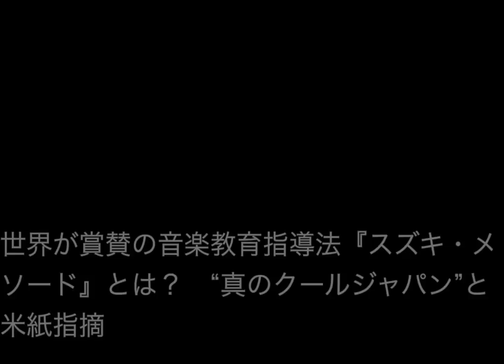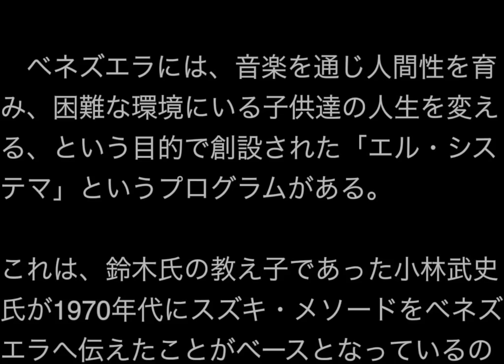ヨーヨーマの秘密スズキメソード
このビデオの情報ヨーヨーマの秘密スズキメソード
1955年10月7日、フランスのパリで生まれる。父親の馬孝駿（Hiao-tsiun Ma）は中国寧波生まれでオーケストラ指揮者で作曲家。母親の盧雅文（Marina Lu）は香港生まれで台湾国立中央大学出身の声楽家。彼の両親は中国を離れパリに渡りその後、彼が7歳の時にニューヨークに移り住んだ。家族は今もニューヨークに住んでいる。
1960年、4歳でチェロを始める以前の幼少の頃より、ヴァイオリンやヴィオラを習い、5歳にしてすでに観衆を前に演奏を行った。7歳の時にはジョン・F・ケネディの前で演奏した。また、8歳でレナード・バーンスタインが行ったコンサートでアメリカのテレビに出演した。クラシック音楽から現代音楽までの幅広いレパートリーを持ち、デビュー当時のテクニックは世界最高ともいわれていた。
1976年に、ハーバード大学を卒業、人類学の学位を取得した。ジュリアード音楽院でレナード・ローズの下に学んでいたが、教師に「君に教えることはもう何もない」といわれ、コロンビア大学を経てハーバード大学に入学したという逸話がある。それでも1970年代にパブロ・カザルスの偉大さに触れるまではまだ学習を続けるべきか否かを迷っていたという。
1982年にバッハの無伴奏チェロ組曲を、ニューヨーク（Vanguard Studios）で録音する。1994年-1997年にかけて同曲の再録音を行い、「Inspired by Bach」と題して各国のアーティストとのコラボレーションを映像表現した。室内楽にも熱心であり、ジュリアード音楽院時代から親密にしていたピアニストであるエマニュエル・アックスと共演している。
1991年にハーバード大学から、名誉博士号を授与される。
2000年、テレビドラマ「ザ・ホワイトハウス」（原題：The West Wing）に本人役で出演。
2009年、バラク・オバマの大統領就任式典にて演奏した。しかし実際に会場にスピーカーで流された音はリアルタイムのものではなく、事前に録音されたものであったことがわかり、各方面で賛否両論の声が上がっている。式典当日の気温は氷点下であり、その寒さのために楽器の音程が狂う恐れがあったため、録音を使用したという。ただし、演奏そのものは実際に行われている。
2010年、バラク・オバマより大統領自由勲章を授与された。「世界的チェロ奏者」としての扱いで、同時に受賞した人の中には、ドイツ連邦首相のアンゲラ・メルケルや投資家のウォーレン・バフェット、米第41代大統領ジョージ・H・W・ブッシュがいる。
共演
ジャンル問わず、非常に多くのミュージシャンと共演する。前述、ピアソラのナンバーをアサド兄弟と共演したアルバムもある。また、2002年の冬季オリンピック（ソルトレイクシティ）の選手宣誓式では、スティングとともに Fragile などのナンバーを披露した。
楽器について
飛行機では隣の席をチェロの為に取り、タクシーでも必ず、隣の席に置き、トランクには仕舞わない と宣伝しているが、実際は頻繁にタクシーのトランクに置き忘れている。

アーティスト情報、ディスコグラフィーなど（ソニーミュージック）
Yo-Yo Ma（英語）
世界最高のチェリスト　ヨーヨー・マ　「まずは一人の人として、そして音楽家」
　【大紀元日本9月26日】中国人の両親の間に生まれ、フランス、アメリカで生活した多様な文化的背景によって、彼の音楽には、中国人の奥深さとフランス人のロマンチック、そしてアメリカ人の自由と革新がもたらされた。

　彼の名はヨーヨー・マ（馬友友、YO-YO MA）。「世界一のチェロ演奏家」と称賛され、世界で最も権威ある音楽賞と言われるグラミー賞を１５回受賞した。

　ヨーヨー・マはフランスのパリの生まれで、４歳の時からチェロを学び始めた。７歳の時、両親とアメリカに移住し、そこで世界的に有名な作曲家で指揮者のレナード・バーンスタイン（Leonard Bernstein）と出会った。その年、ケネディ大統領夫妻と５千人の観客を前に演奏し、大きな喝采を得た。